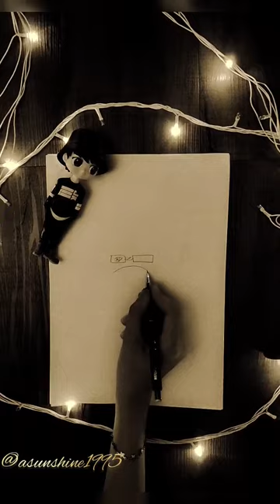do you stan BTS? comment your opinion 💜